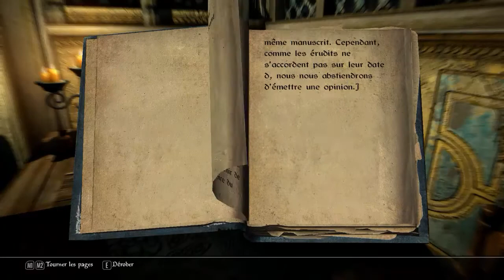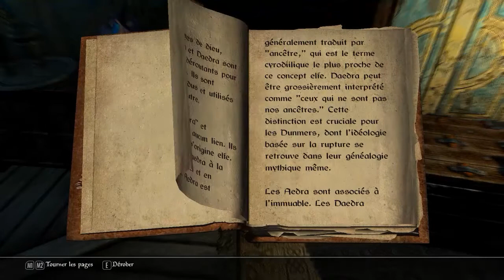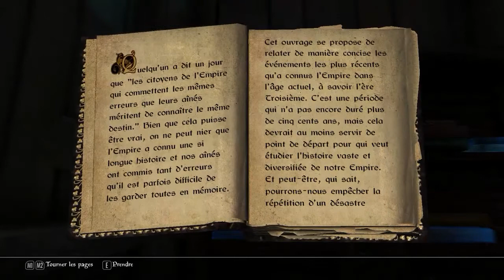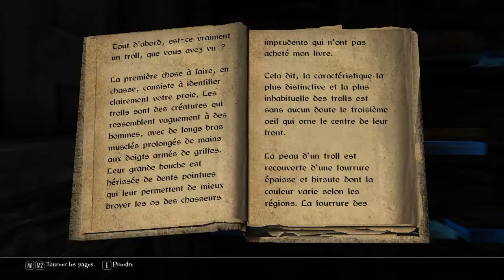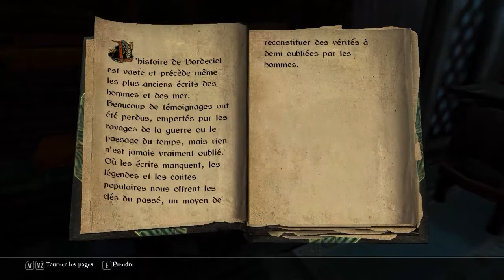Skyrim walkthrough FR: part 6 - Blancherive (no commentary)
Encore un épisode tranquille, Melwin viens d'arriver à Blancherive et en profite pour découvrir la ville...avant d'aller voir le Jarl